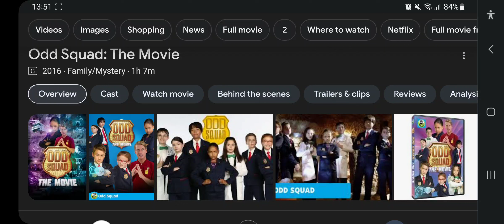Happy 7th Anniversary To Odd Squad: The Movie (2016)!